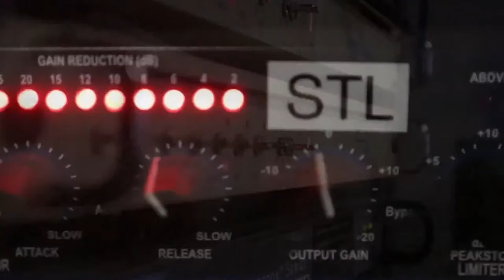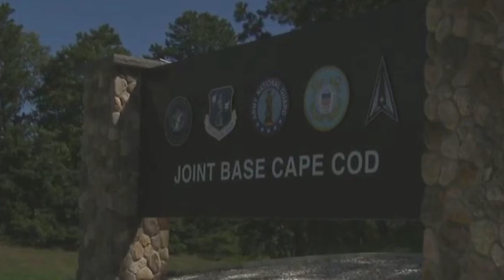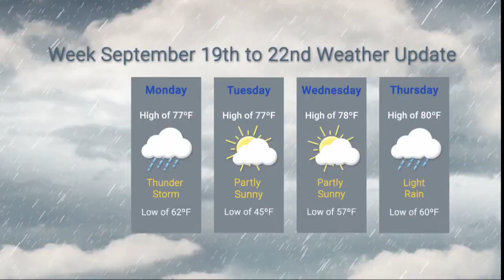Framingham High Studios Broadcast 09/19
*Flyer News*
Ben Hunt - Story on Migrants on Martha's Vineyard
Tija Dilba - Weather
In The Kitchen - Tyler Garofalo

*Early Bird*
Speaking of Donuts...

*Crew*
Producer: Jake Cahn
Director: Chloe Mills
Floor Manager: Ben Dustin
Early Bird Hosts: Casey Brewer & Zach Troderman

Anchors: Ben Hunt & Kanwar Singh
Technical Director: Zach Schneider
Graphics: Connor Brewer
Teleprompter: Maryam Rifki
Audio: Mason Garofalo
Camera Operators: Alina Chaparian, Logan Swift, Matt Vilela, & Mikey Anastasi

0:00 - Sk8er Boi by Avril Lavigne
1:17 - Me And My Broken Heart by Rixton
2:16 - Flyer News
9:46 - Levitating by Dua Lipa
10:40 - Slow Fade by Ruth B.
11:36 - Early Bird
20:19 - Anything Could Happen by Ellie Goulding